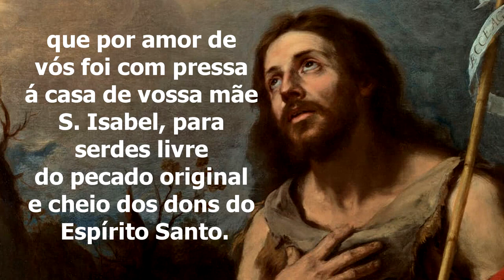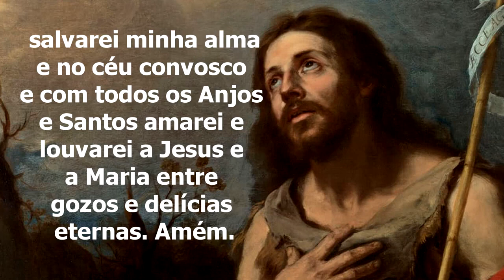Oração de São João para pedir por uma causa urgente